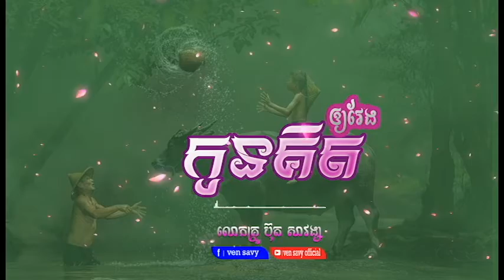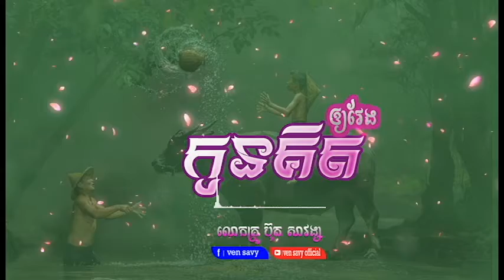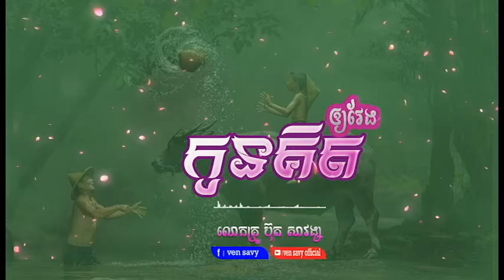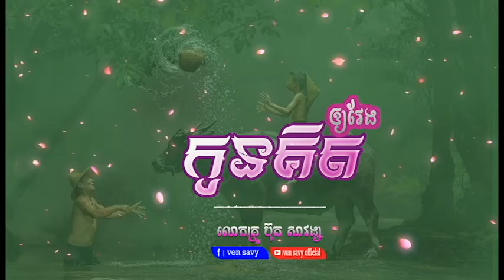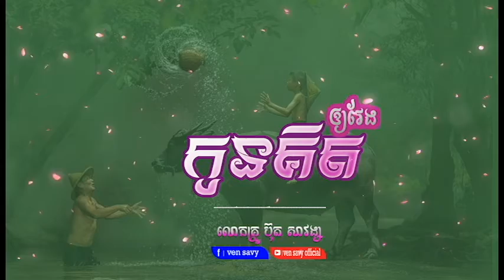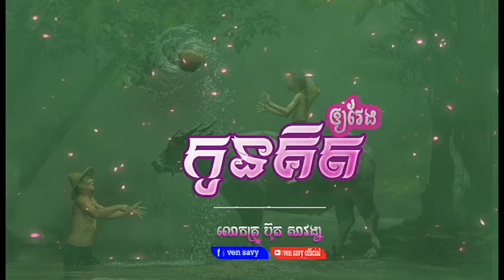កូនគិតឲ្យវែង, លោកគ្រូ ប៊ុត សាវង្ស, but savong ven savy, វ៉ែន សាវី#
កូនគិតឲ្យវែង